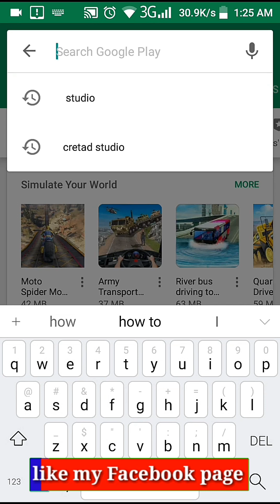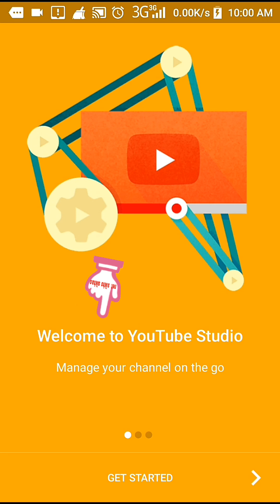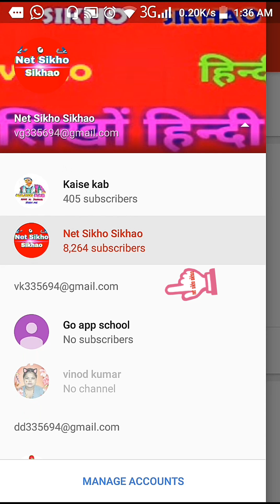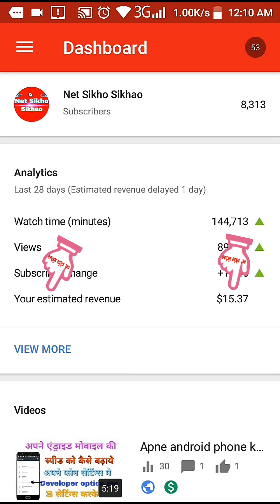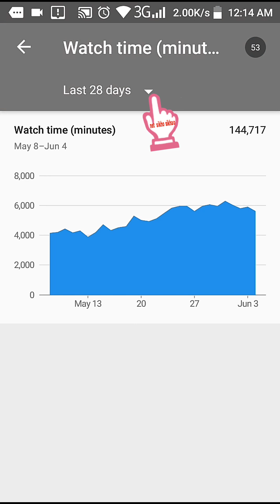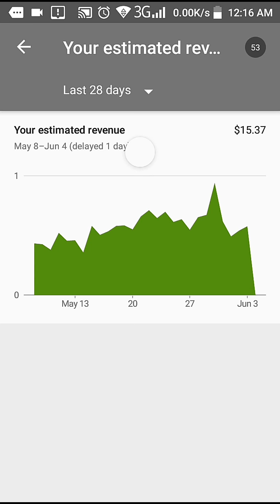Apne Mobile se YouTube channel ki Earning kaise check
दोस्तों आज के इस वीडियो में हमने आप सभी को बताया है अपने Android मोबाइल से  यूट्यूब चैनल की अर्निंग कैसे चेक किया जाता है
YouTube क्रिएटर स्टूडियो एप्लीकेशन की मदद से